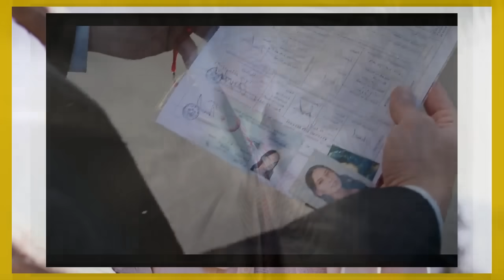HICRAN - CAPITULO 24 ( CARACOL COLOMBIA) MARTES 11/06/2024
HICRAN NO ACEPTA!! EMRE HA DESCUBIERTO LA VERDAD SOBRE LO FORZADA QUE ESTA A CASARSE!!
KERIMAN Y ALIYE SON SECUESTRADAS POR SONER!